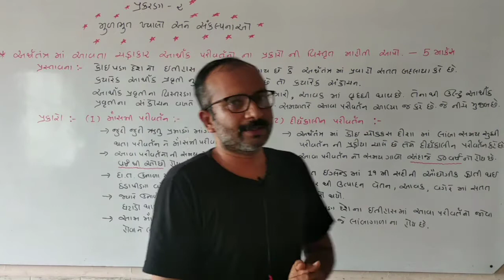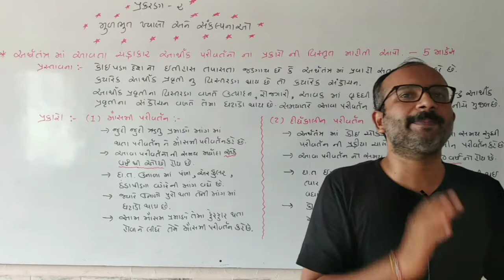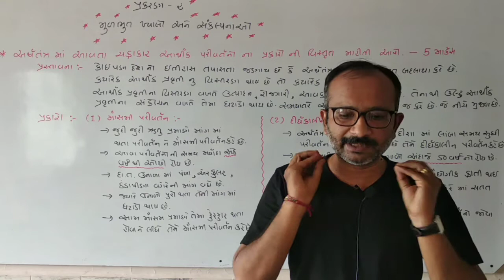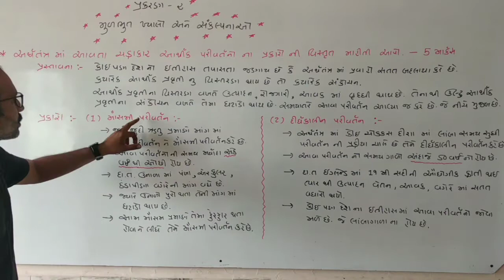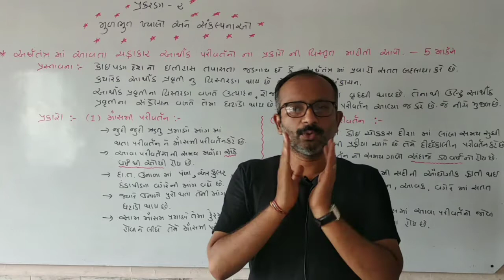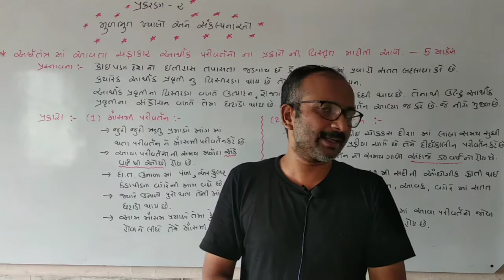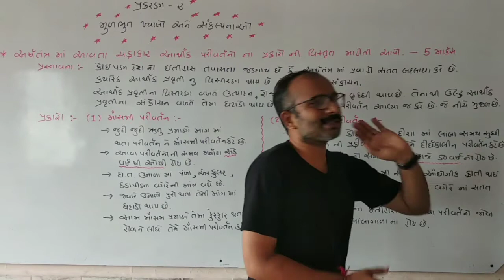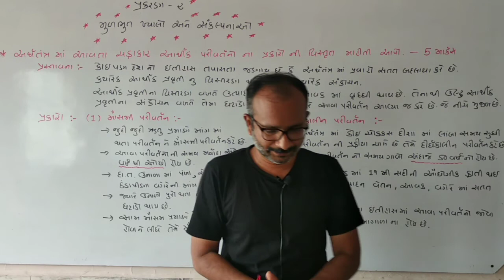ધોરણ.11 કોમર્સ... (વિષય :- અર્થશાસ્ત્ર ).... ગુજરાતી માધ્યમ... (પ્રકરણ :-2).. lecture..8